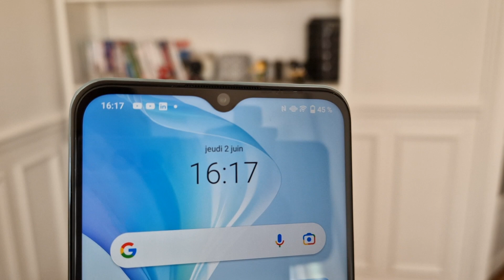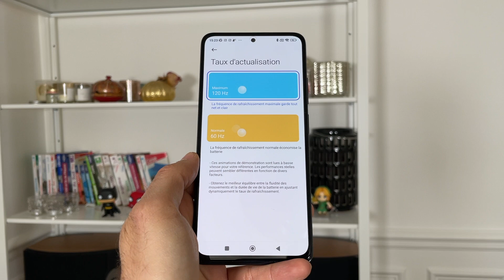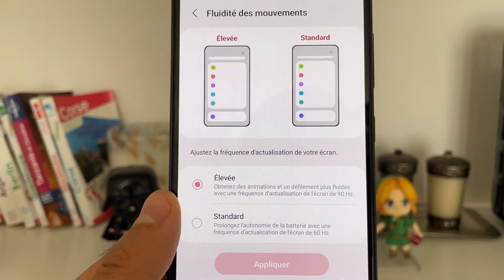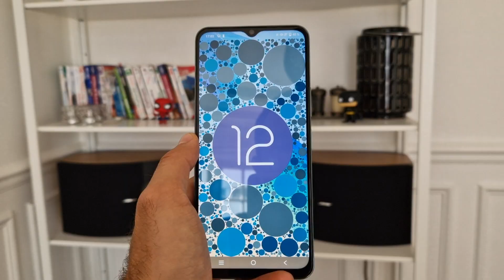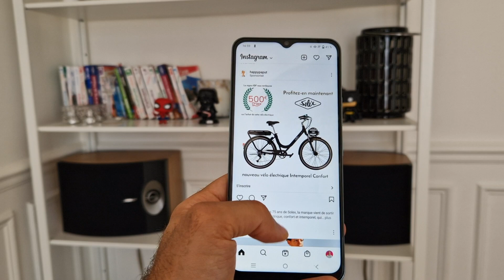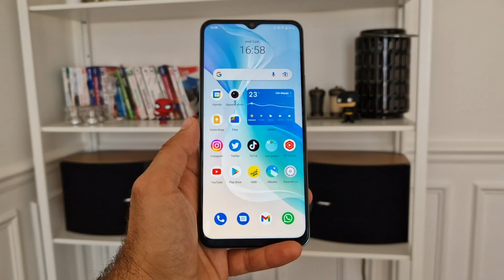Mon test du Vivo Y76 : trop cher face à ses concurrents ?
Je teste mon premier smartphone de la marque Vivo ! C'est le Vivo Y76, un smartphone milieu de gamme avec le Mediatek Dimensity 700, 8 Go de RAM et 128 Go de stockage interne avec un appareil photo de 50 MP. Pour tout savoir sur ce smartphone, regarde ma vidéo 😉.

Pour me poser des questions, c'est soit dans les commentaires de cette vidéo, soit directement via mes comptes :

00:00 : Introduction
00:33 : Design & prix
1:21 : Ecran & son
2:42 : Performances
3:45 : Autonomie
4:28 : Photo / vidéo
5:17 : Verdict